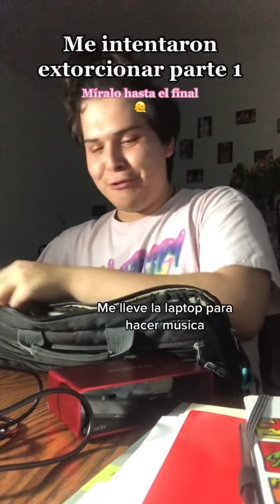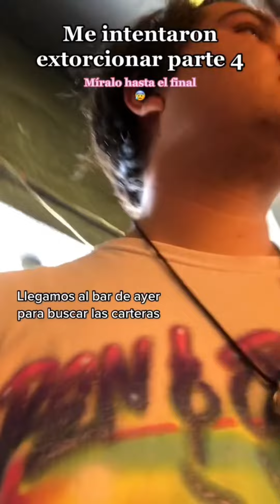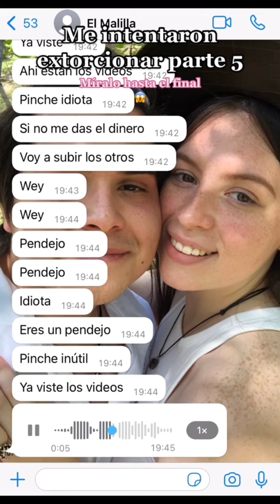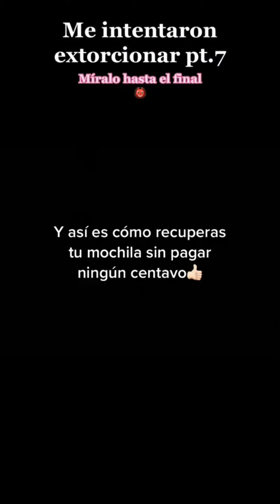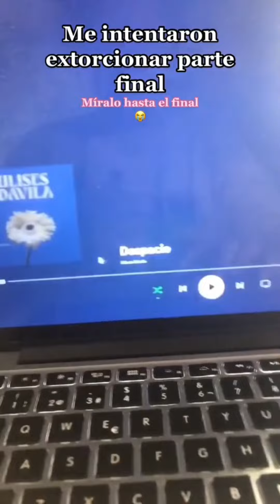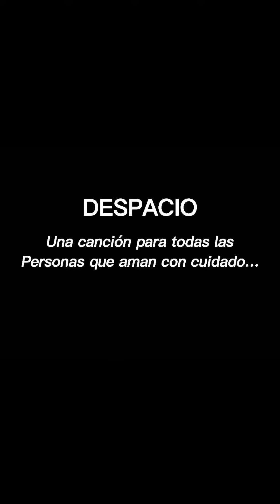Me intentaron extorsionar - El Malilla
Pues ni modo banda, el pinch* Malilla subió mi rola alv pero no me agüito, después de todo le dimos en su madre, si quieres escuchar algo perro, dale play a DESPACIO, una rola para toda la gente que ama con cuidado.

Cuentame, ¿Tú que harías en está situación? :0